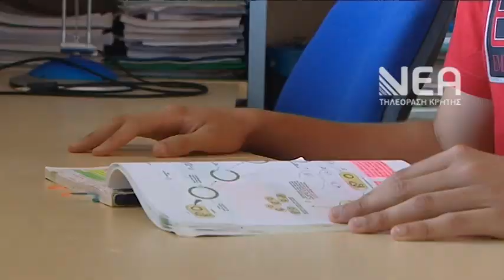ΟΙ ΧΑΝΙΩΤΕΣ ΕΠΙΤΥΓΧΟΝΤΕΣ ΤΩΝ ΠΑΝΕΛΛΑΔΙΚΩΝ ΕΞΕΤΑΣΕΩΝ